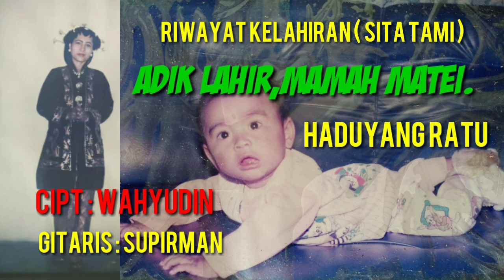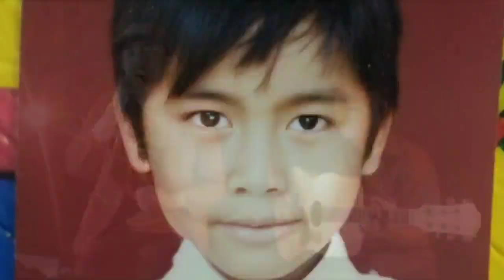Lagu Lampung, ADIK LAHIR MAMAH MATEI. ( Cipt : Wahyudin).